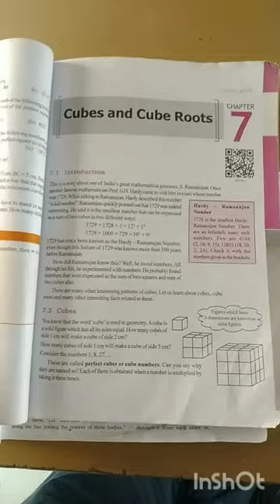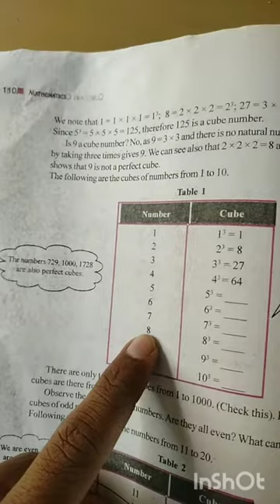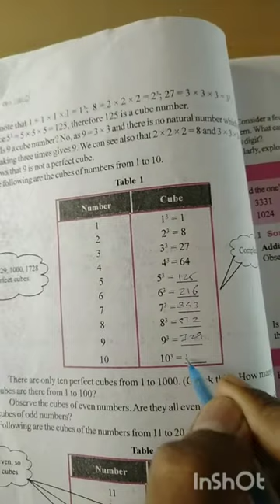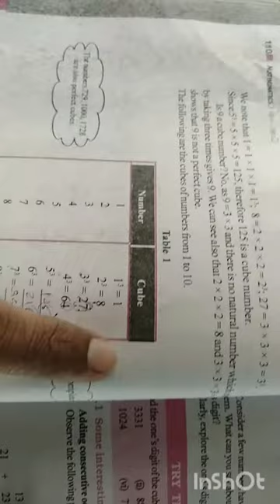8th maths 20 nov eng